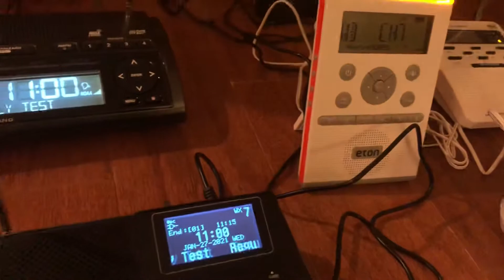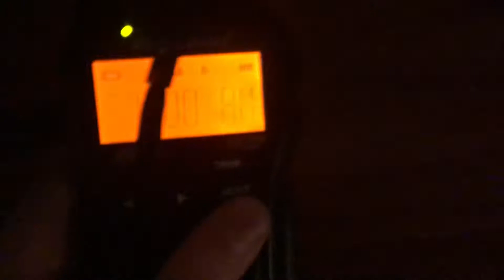ILM.................... STOP DOING THIS.. FIRST NO TEST THEN TEST EARLY.. RWT on KHB31 (EAS #41)